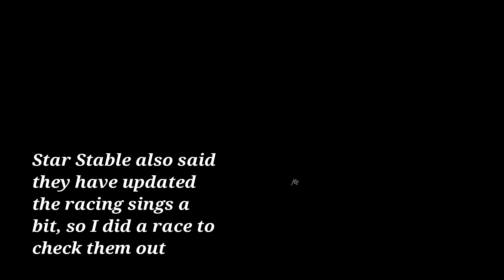Star Stable Update ~ More Chincoteage Ponies ~ Isabel Dreamforest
Hello everyone! Today Star Stable has released the second set of colors for the Chincoteage ponies! Hope you enjoy the video, Have a great day!

-Info-
Name: Isabel Dreamforest
Level: 20
Server: Raspberry Valley
Club: Fox Jumpers Legacy

Elektronomia ~ Energy
Owl City ~ When can I see you again